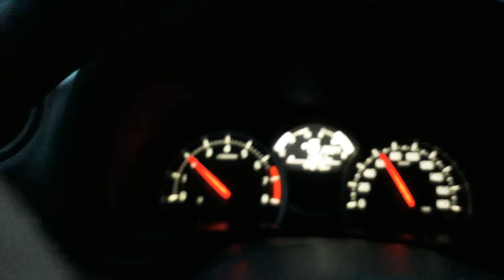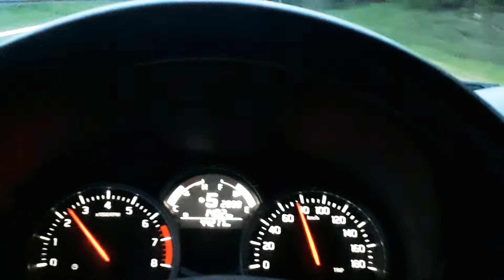Convoy angry duck ..tiny replica of Mack Rubber Duck on Jimny base return from CB service adjustment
Olkusz Kraków DW94
Powrot z serwisu CB radia midland 7001 REPLIKA TRUCKA MACK RUBBER DUCK cockpit inside

 ANGRY CHRISTOFER CHRISTOFERSON ..Ruubber duck ...cw mccall .. tribute to my favorite movie 1978 .. and CB lifestyle Truckers and American ROAD lifestyle.

gumowa kaczka w trasie Jimny